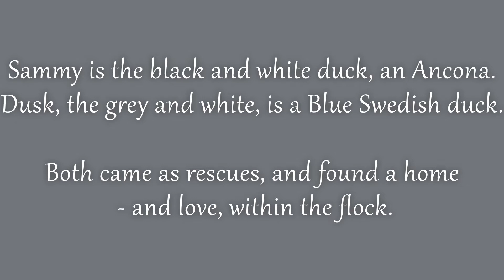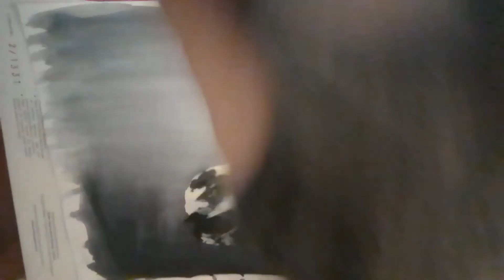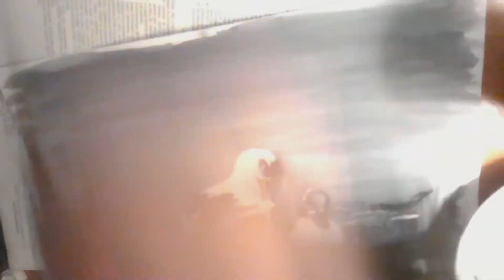Gouache painting timelapse - Sammy and Dusk, gouache and ink painting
Sammy and Dusk

Ink and gouache painting.

Sammy and Dusk were a beautiful couple.  Sammy (the black and white one) absolutely adored Dusk (the little grey one), and was always near her side.  He loved her and looked after her in the way of fairytales, always there, as she ate, slept and swam in the pond.  He would look out for her, never letting his small statue stand in his way - he'd chase off any drakes who looked at her, the other drakes often being 2-4 times his size.

As beautiful a love story as they have, both being rescue ducks, and having many years together, their story has a sad ending.

One night in late autumn, a quoll (a small native Australian marsupial about the size of a cat), got into their night house and killed two and injured the other three.  Sammy was killed, but although Dusk was injured, she survived.  As we went through their house, seeing the extent of the damage, Dusk, her feathers matted black/red and movements careful, went to stand quietly beside Sammy's body.

After a few weeks gentle nursing, the three who survived were put back outside with the option to mingle if they chose.  Dusk, spent the first three days quacking to the other flocks, and then when they all mingled together, she took on the role of the leader, directing the other flock of young ducks and looking out for the other two old ducks who had survived with her.

Theirs is a long a beautiful story, albeit with a sad ending.  Yet even for the sadness of the ending, I somehow feel that Sammy would be glad.  Glad that Dusk survived and glad that she's doing okay.  Glad that, right to the end, he'd managed to look after his girl - even in the face of the quoll.

A beautiful pair of ducks who shared a love both beautiful and strong.  The bond between them, which is depicted here as they quietly preen themselves after a swim.

This is a timelapse of the painting I did of the pair of them.

Materials used:
- ecoline ink
      - Grey 117
      - Black
      - Forest green
      - Cobolt blue
- 300gsm Arches watercolour paper
- Windsor and Newton gouache
      - Lamp Black
      - Zinc white
      - Naples yellow
      - Cadmium yellow

Brushes
- mop brush
- pointed mop brush
- small round brush
- 00 fine round brush
- 1 fine round brush
- 3 fine round brush

If you're interested in seeing more of my work, as well as works in progress or purchasing prints, I am available through the following;

Softly Drawn

Music Credits